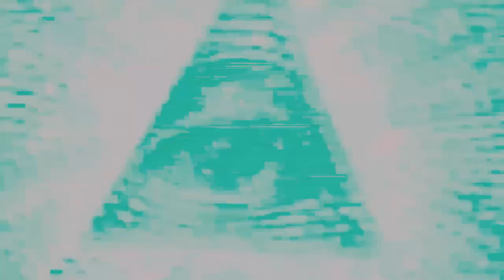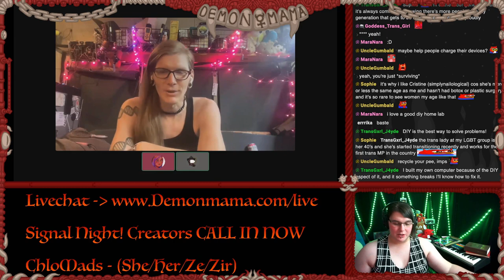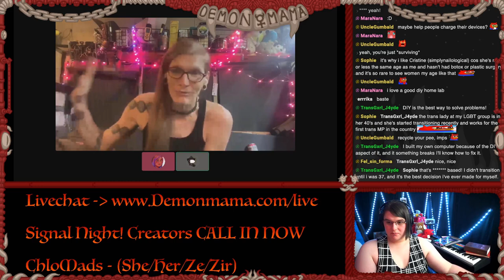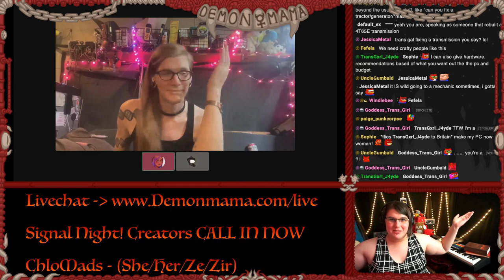Resisting Big Tech for REAL w/ CloMads